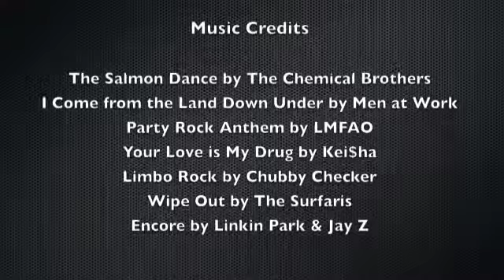Hood River Wedding DJ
- Photos are from the Rena Prideaux and Ryan Concienne Wedding Ceremony at Ryan's Parents backyard and Reception at the Best Western Hood River Inn in Hood River Oregon.  The wedding ceremony and reception took place on May 21,2011.

Encore Mobile DJs provided music and sound for the  Wedding Ceremony and a DJ services and Lighting, at the Hood River Inn for the Wedding Reception.

The music was a combination between  Top 40 music mixed with some Australian hits for Rena's family from Australia.  The package included up lighting and a wedding ceremony sound system.

Music by DJ Brett and Wedding Planning by Mac Cornelison of Hood River Inn Weddings.